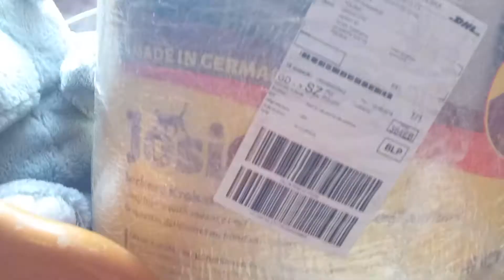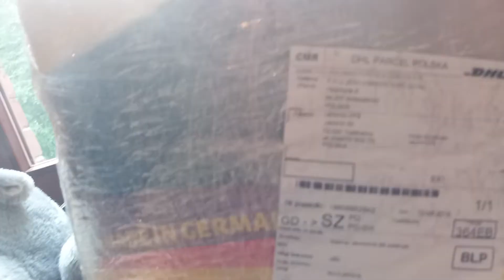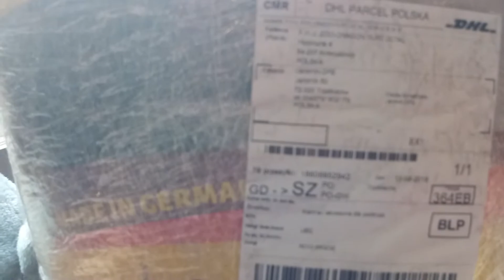JAROMIN - DPS: 100-krotne dzięki darczyńcy za 18 kg worek karmy suchej dla kotków: 14.08.2018/15:29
Dziękuję w imieniu kotków i bylibyśmy rad , gdyby darczyńca objawił się w komentarzu lub telefonicznie : lub mailem : .
Jeszcze raz dziękuję - nasze kotki mają urozmaicenie w pokarmach tym razem bogate w potrzebne im składniki , minerały , witaminy . Był okres , że masowo traciły sierść - niektórzy mówili , że to efekt ujednoliconego żywienia korpusami ( kośćmi ) z kurczaków - no to teraz im to nie grozi . Bóg zapłać .
Kociarze wszystkich krajów łączcie się !